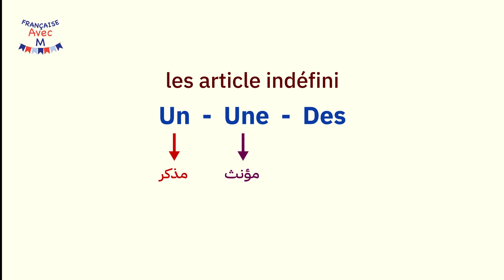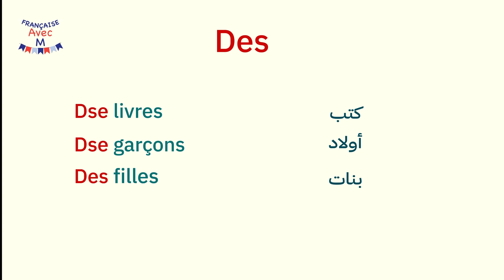Articles définis , Articles indéfinis 📚 | أدوات المعرفة و أدوات النكرة باللغة الفرنسية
قناة تعلمية للغة الفرنسية
لاتنسي الأشتراك في القناة ليصلك كل جديد
ولدعم القناة
تعلم الفرنسية بطريقه صحيح 🥰👍👍👍👍 ❤️🌹